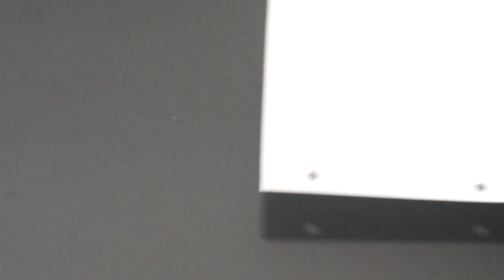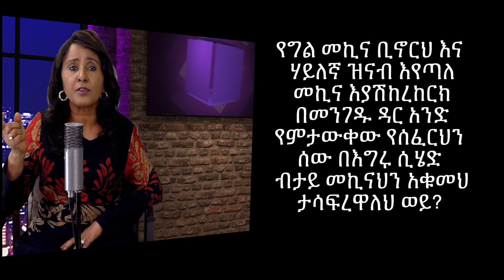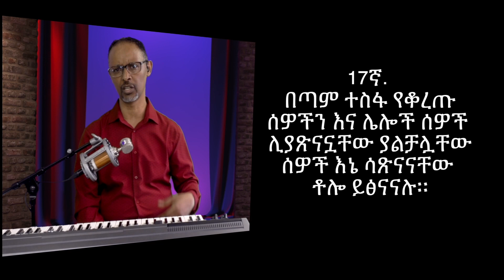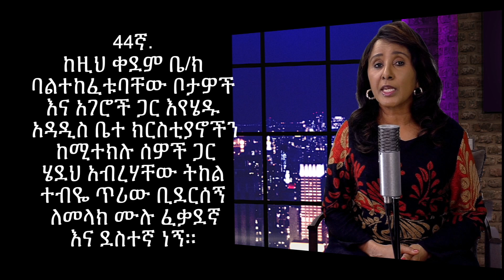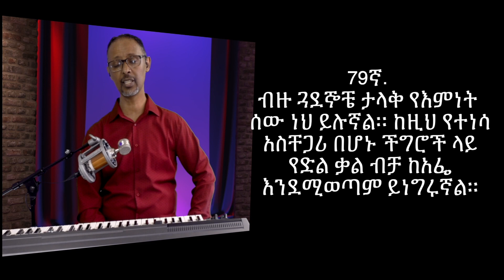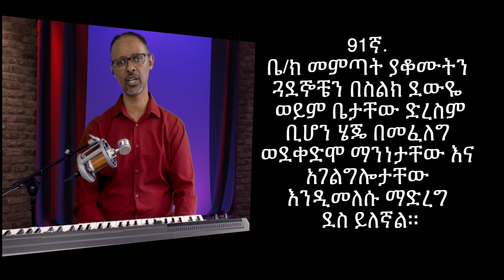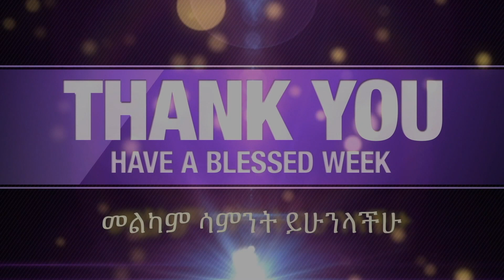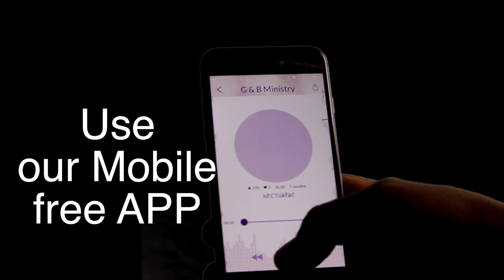G&B MINISTRY "HOW DO I KNOW MY SPIRITUAL GIFTS" "መንፈሳዊ ስጦታዬን እንዴት ማወቅ እችላለሁ?"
“በውስጤ እግዚአብሔር ያስቀመጠውን ስጦታዬን እና የአገልግሎቴን መስክ መለየት አልቻልኩም” ብላችሁ ታውቃላችሁ?
አዎ።ቁጥራቸው ብዙ የሆኑ አማኞች በውስጣቸው እግዚአብሔር ያስቀመጠውን የመንፈስ ቅዱስ ስጦታ እና የአገልግሎታቸውን መስክ ለይተው አያውቁም። ከዚህ የተነሳ መሰማራት በማይገባቸው የአገልግሎት መስክ ላይ በመሰማራታቸው ወይም መሆን በሚገባቸው የአገልግሎት መስክ ላይ ሳይሰማሩ ቀርተው ፍሬያማ መሆን አቅቷቸዋል። የ G & B MINISTRY ይህንን ችግር በትንሹም ቢሆን ይቀርፋል ብሎ ለ 1 ሰዓት ከሩብ ጊዜ የሚፈጅ ይህንን ዝግጅት አቅርቦላችኋል። ስለዚህ በግላችሁ ወይም በቡድን እንዲሁም እንደ ቤተሰብም በአንድነት ሆናችሁ ልክ GAME እንደምትጫወቱ ሆናችሁ የምትሰሩትን ፕሮግራም አሰናድተንላችኋል።
 የአገልግሎቱ ተጠቃሚ ሁኑ !